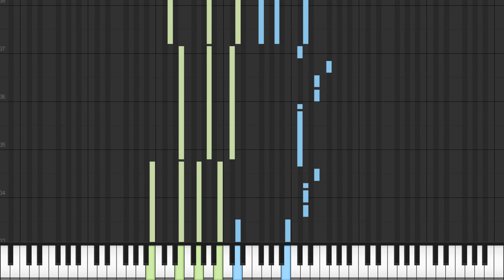Missing You All Time Low - Piano Tutorial